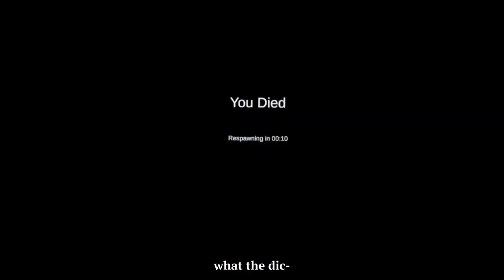so we went back to the backrooms... -noclipvr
play noclipvr

Doki Doki Literature Club!:

 Album name: Doki Doki Literature Club! Official Soundtrack (2017)
Song name: I Still Love You